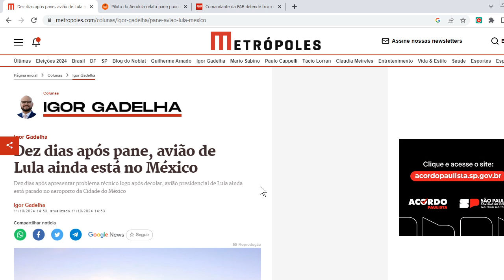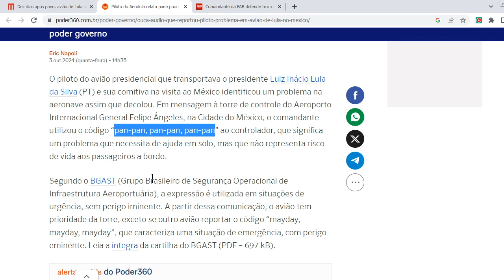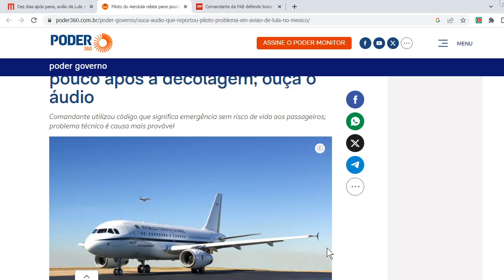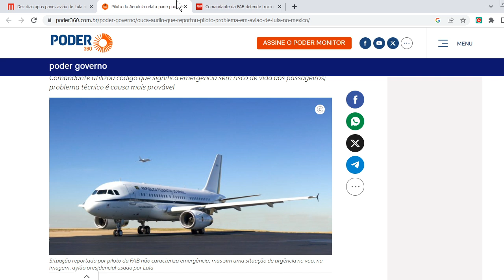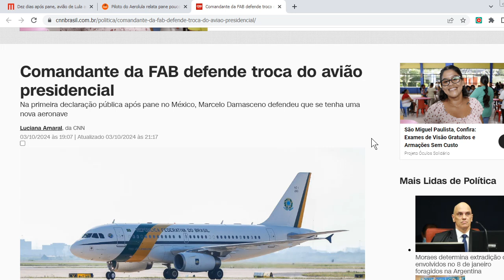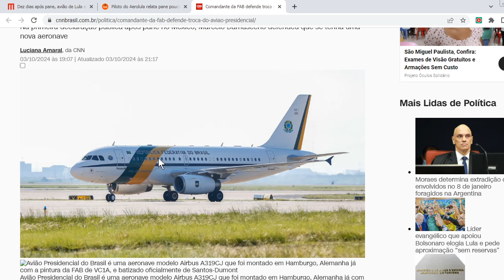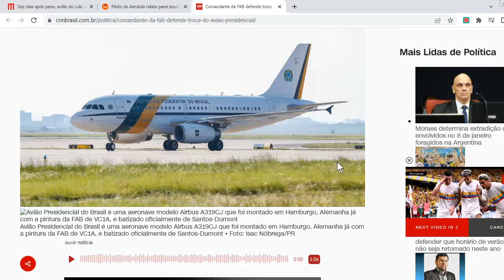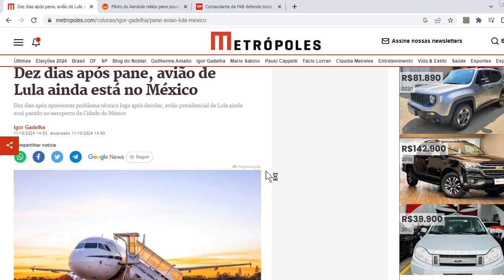Por onde anda o Aerolula após o incidente no México? | AERO Pauta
Mande sua sugestão de pauta através do Direct (mensagem) no nosso perfil